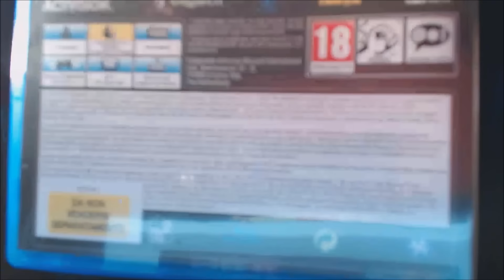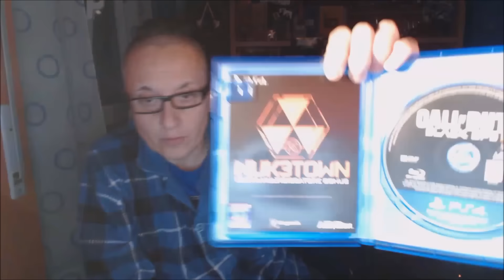LA RUBRICA DEI GIOCHI 5 MINUTI CON Call Of Duty Black Ops 3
STEAM: andreami
TWITCH : i_tre_gamers_brothers_mi su xbox one
PS4 : Andreami2015
PS VITA andreami2015
3DS andreami : 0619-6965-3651 nuovo codice amico
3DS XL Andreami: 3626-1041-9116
WiiU: andreami2014